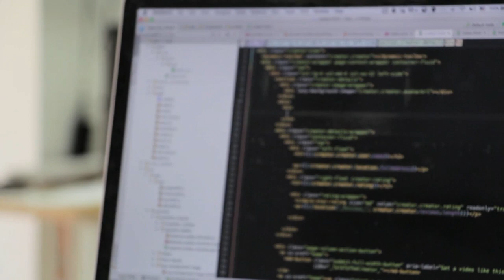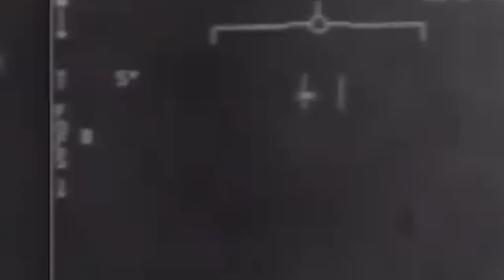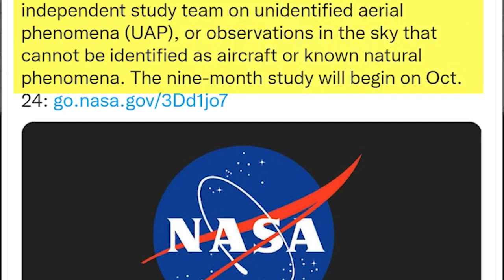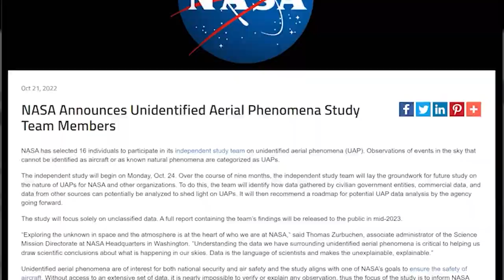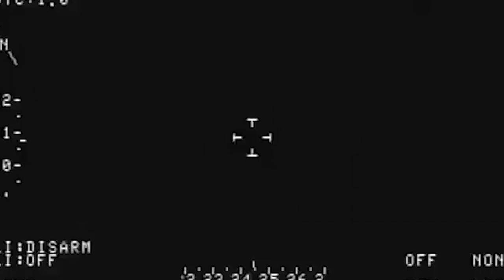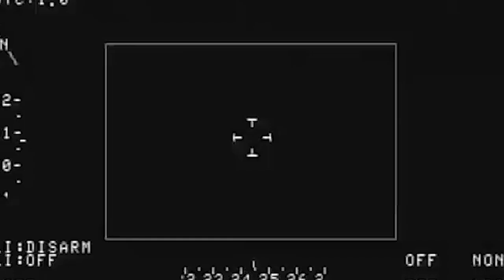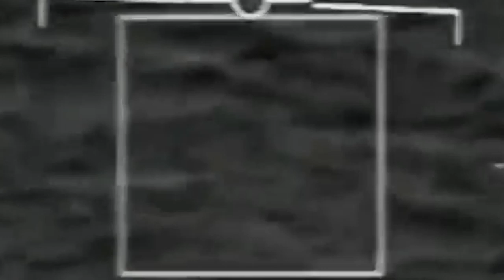How Big Deal Is NASA’s New UFO Study?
NASA made the announcement early in the month of June that it would be commissioning an independent investigation into an unexplained aerial phenomenon (UAP), which is the new name that has recently been given to UFOs.
But what exactly is the big deal? How much further is NASA planning to go?

Are you curious to find out?
Then, let's just get started watching the video straight away.

"Data is the language of scientists and makes the unexplainable, explainable," was the rationale that NASA's science chief, Thomas Zurbuchen, used last week when he described why the space agency created a new team of experts to study unidentified aerial phenomena (UAP), also known as UFOs. Zurbuchen was explaining why the space agency decided to investigate UAP. "Data is the language of scientists and makes the unexplainable, explainable," he said.
UAP can be loosely defined as "events in the sky that cannot be identified as aircraft or as known natural phenomena." This is a very broad definition of UAP. The United States Department of Defense (Pentagon) has recently verified that there have been a total of 400 reported sightings of unidentified flying objects (UAP), the majority of which still defy rational explanation.

The first-of-its-kind UAP panel at NASA is made up of sixteen people, each of whom is a world-class specialist in their own field. These fields include physics, astrobiology, artificial intelligence, and aerospace engineering.

The group will conduct an unclassified data analysis on documented UAP sightings over the period of nine months, with the goal of shedding light on the possible nature of the recorded contacts.

Midway through the year 2023, the independent study group will publish a report of their findings that will be made available to the public. This report will be a summary of their findings, and NASA hopes that it will "lay the groundwork for future study" and provide a "roadmap" to navigate any future UAP encounters.

"Understanding the data we have surrounding mysterious aerial phenomena is crucial to helping us form scientific conclusions about what is happening in our skies," said Zurbuchen. "Exploring the unknown in space and the atmosphere is at the heart of who we are at NASA."

Daniel Evans, who was in charge of orchestrating the study and serving as Zurbuchen's deputy, was the one who selected the group of 16. They constitute a strong basis of multidisciplinary knowledge that will assist NASA in solving the enigma of the world's inexplicable aerial phenomena and were chosen for their individual quality, which led to their selection.

"NASA has brought together some of the world's leading scientists, data and artificial intelligence practitioners, and aerospace safety experts, all with the specific charge, which is to tell us how to apply the full focus of science and data to UAP," said Evans. "NASA has brought together some of the world's leading scientists, data and artificial intelligence practitioners, and aerospace safety experts."
The group got together for the first time on Monday, October 24, and they started their investigation by combining data from various sources, including civilian, government, and commercial organizations. Their goal was to develop a new NASA policy on how UAP data can be collected and analyzed in the future in the most effective way possible. The space agency and other organizations will be able to understand better what is going on with these enigmatic objects in the sky with the assistance of their roadmap.

According to NASA, "The study will focus on finding available data, how the best possible data collection methods can be utilized in the future, and how NASA can use that data to advance the scientific understanding of UAPs." It is tough to validate or provide an explanation for any observation when one does not have access to a comprehensive data set.